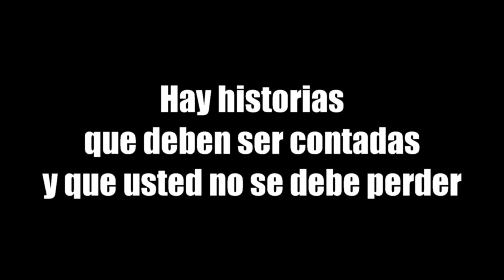cita trailer octubre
dos hermanos gemelos y una cita de internet que les cambia la vida